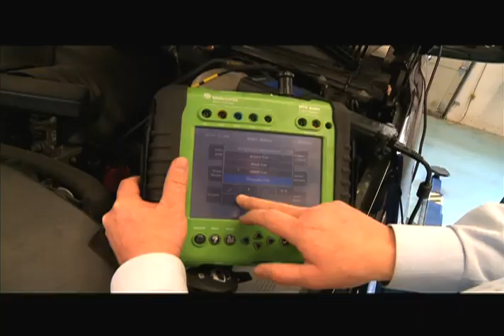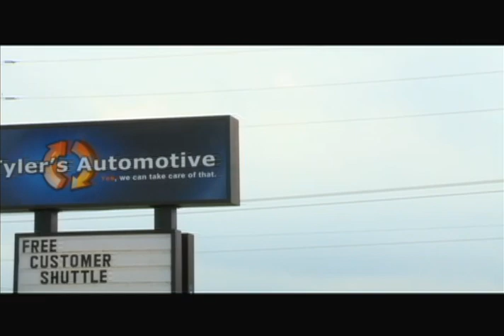Autocare NW - Certified Napa Auto Care Centers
The Ride Show 112